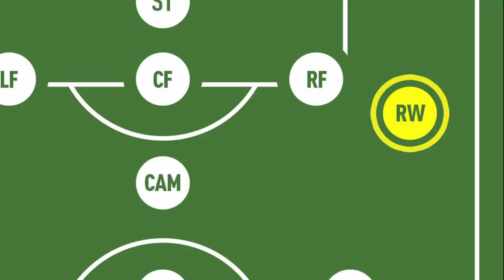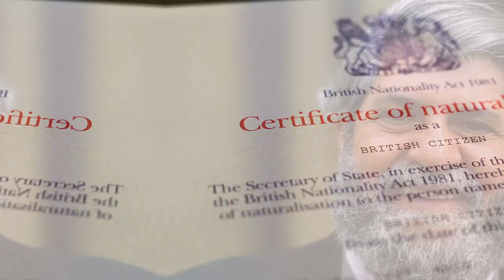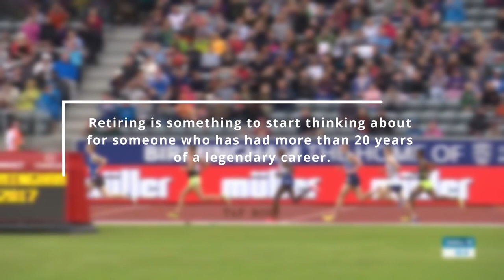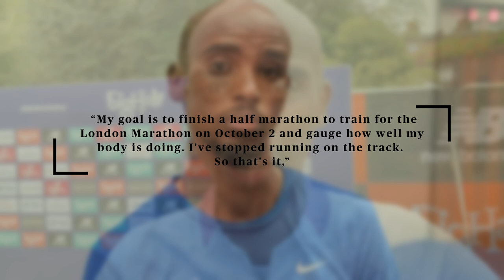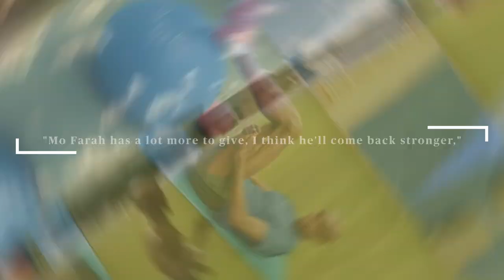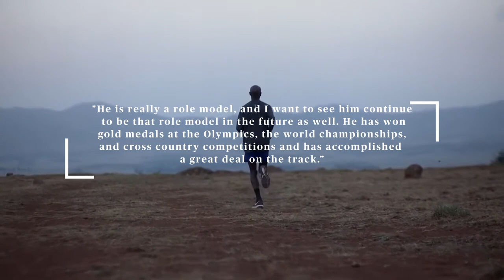What Mo Farah Will JUST DID, Changed The World Forever..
Mo Farah's life has been far too surreal to be true; his full name is Hussein Abdi Kahin, and he was born in Somaliland on March 23, 1983. He has stated often that his father died in a civil war when he was four years old, and that he was separated from his mother soon after.

As a result, he spent a few years as a child in Mogadishu with his extended family and was unlawfully trafficked to the United Kingdom at the age of nine, when he was given the identity of mofarah and was forced to work as a domestic servant. He was soon flown out of the country by a woman he had never met and then forced to care for the children of another family.

In July 2000, he applied for and received British citizenship using the name Mohamed Farah needless to say, the first few years in Britain were undoubtedly difficult for him because he wasn't even permitted to attend school. However, around the age of 11 or 12, he started attending Year 7 at Feltham Community College by telling the staff that he was a refugee from Somalia. Alan Watkinson, a physical education instructor, was the one who first noticed Farah's athletic ability. Despite being a renowned runner today, Farah's original career goals were to be a car mechanic or a right winger for the Arsenal football team.